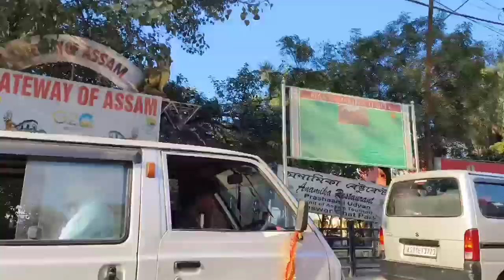Omed Aro Ramkeni Napolgipa Biap Chim Guwahati City